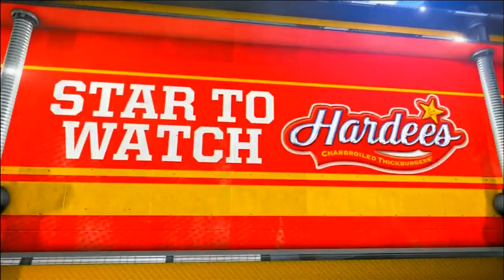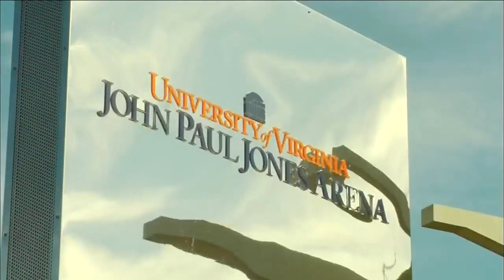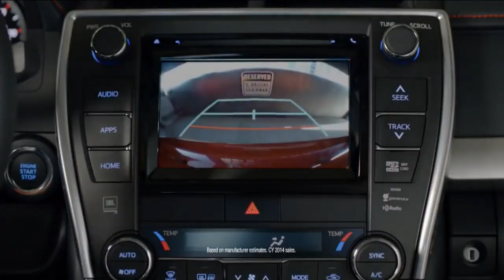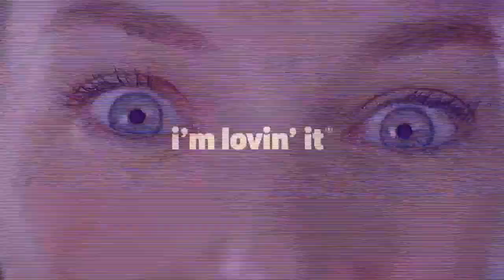NCAAF College Football 2015 Georgia Tech at Virginia (Full Game HD)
This video is an original broadcast and production of FOX Networks and the ACC. I have claimed no ownership of this material, no profit from it in any way. This video is intended for historic archival and educational viewing purposes only.